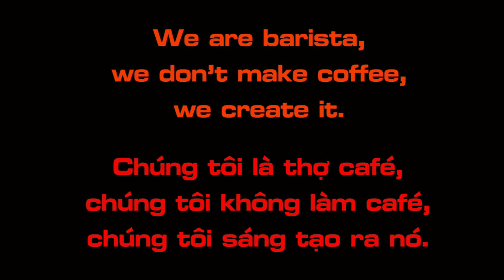Latte Art by me #711